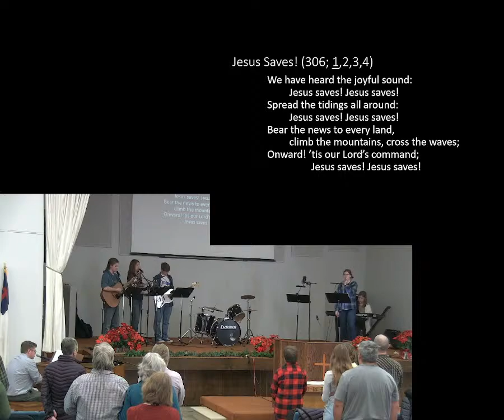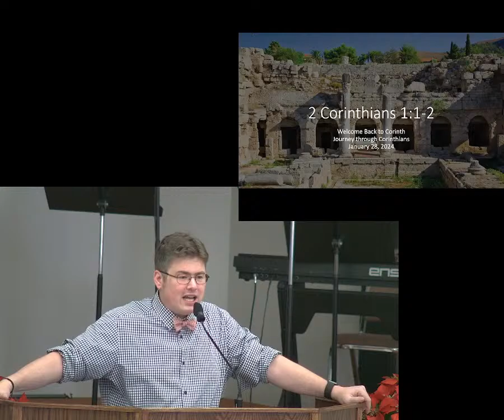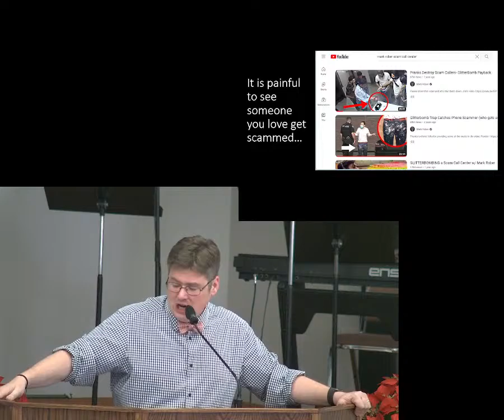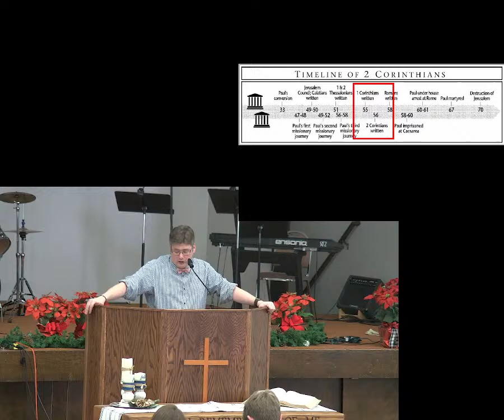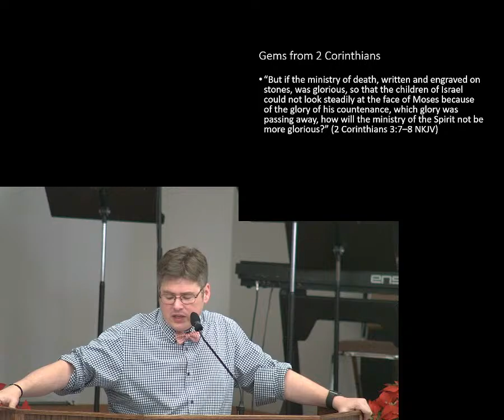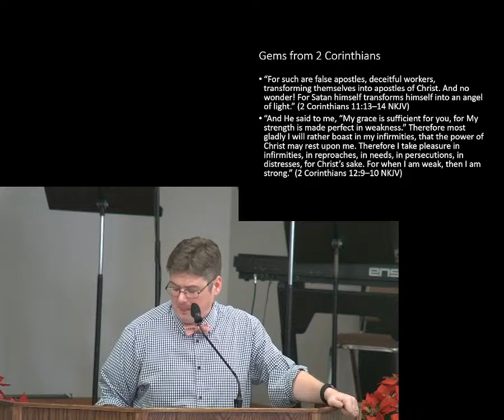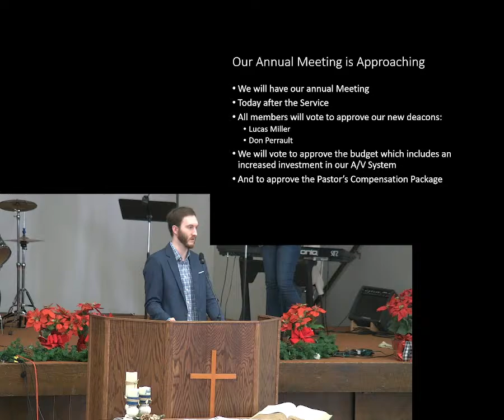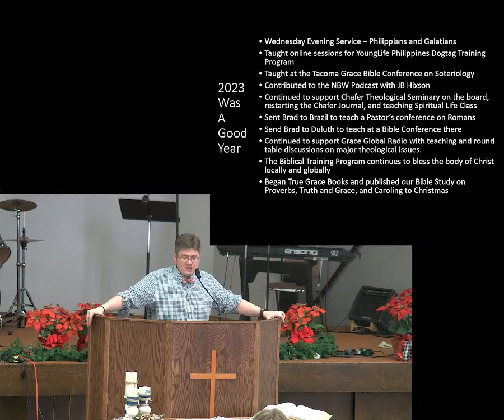Fort Collins Bible Church Livestream - January 28